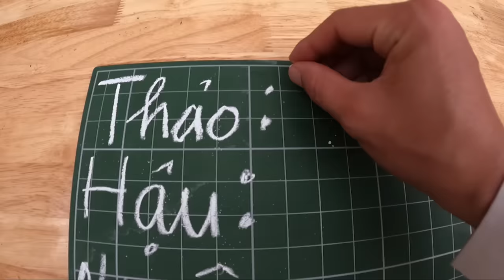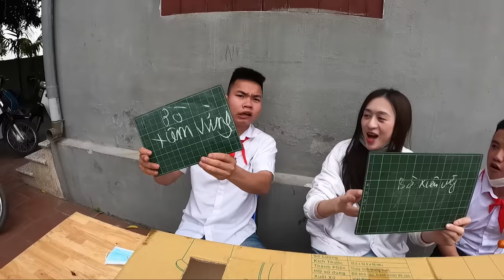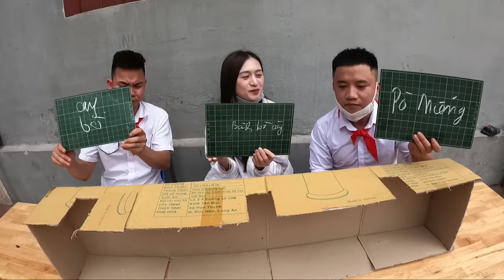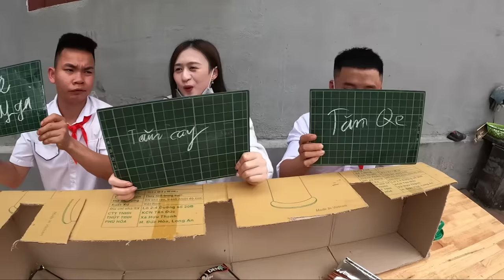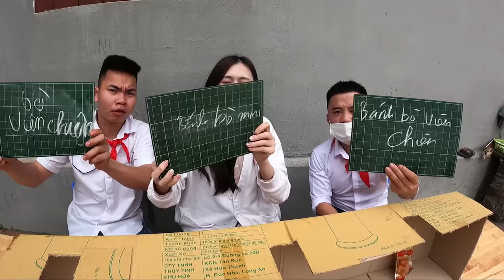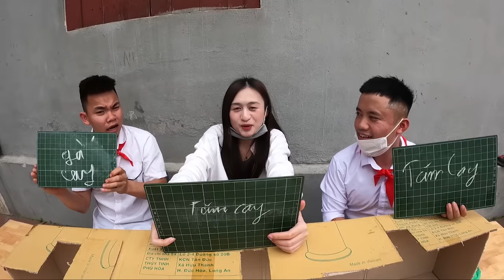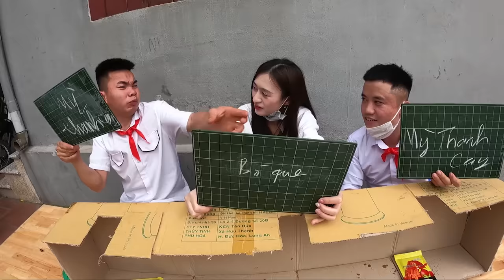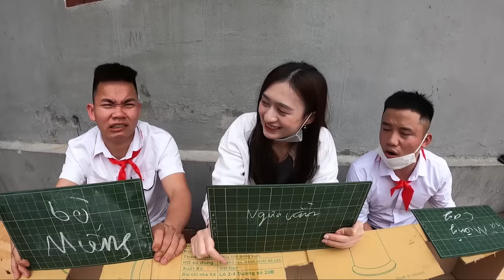Hưng Troll | Trận Chiến Đoán Tên Các Loại Bánh Pò Xiên Vừng Đồ Ăn Vặt Cổng Trường Thắng Nhận 500$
🔰 Tôi hôm nay Trận Chiến Đoán Tên Các Loại Bánh Pò Xiên Vừng Đồ Ăn Vặt Cổng Trường Thắng Nhận 500$ các bạn cùng theo dõi nhé.